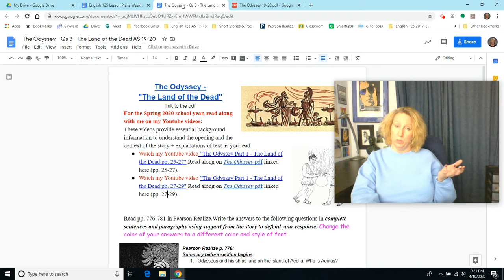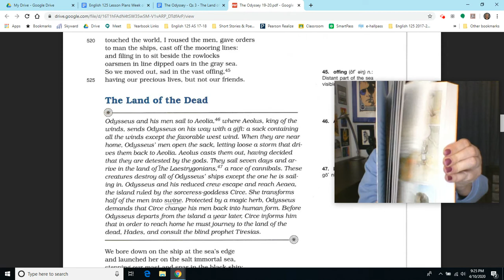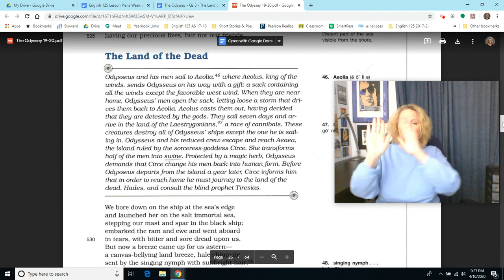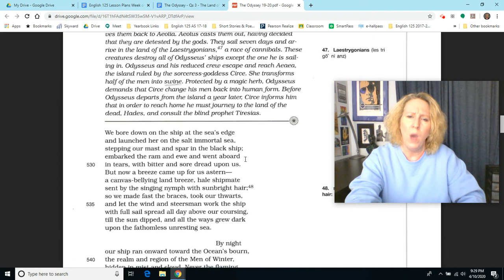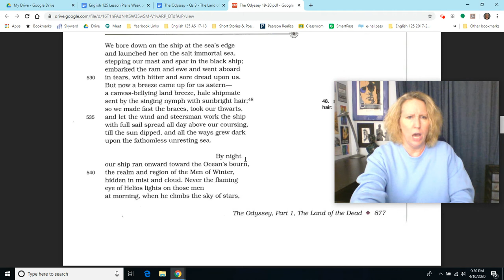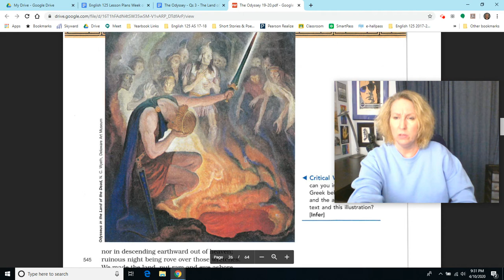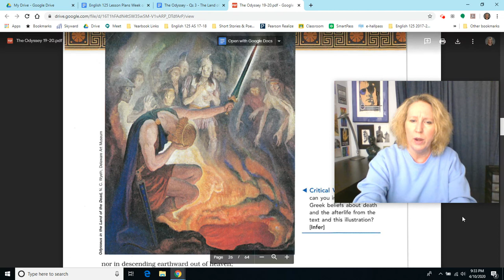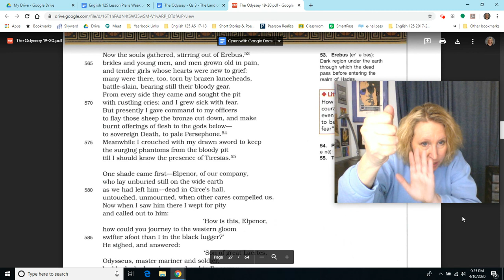The Odyssey Part 1 - "The Land of the Dead" pp. 25-27